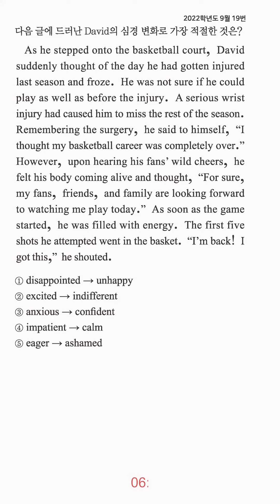고3 영어 1분 컷 - 심경·분위기 파악 - 05번 문제 (난이도:하)